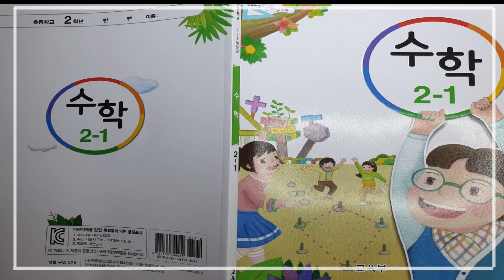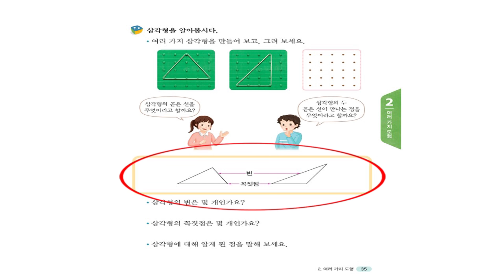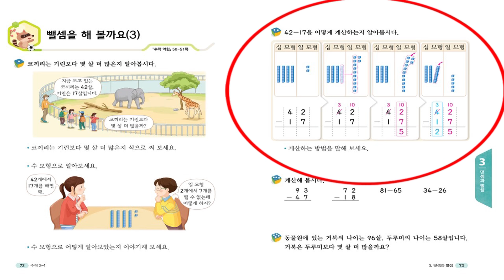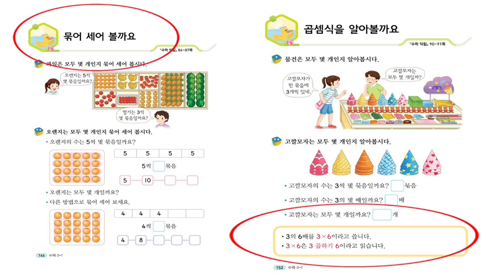초등학교 수학 2학년 1학기/ 수학단원 소개 / 초등학교 2학년은 뭘 배울까?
초등학교 수학 2학년 1학기 동안 무엇을 배우는지 살펴보았습니다. 무엇을 배우는 지 알고 공부를 하면 공부계획 세우는데 많은 도움이 되겠죠. 많이 시청해 주시고 좋아요.